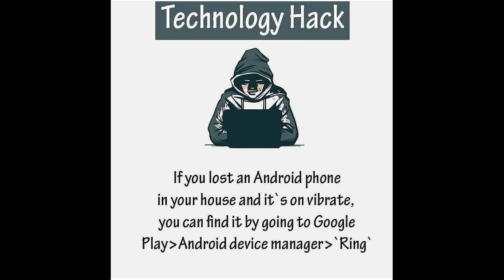Technology Hack#funfactx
🎵 Tracking information:
Title: Technology Hacks